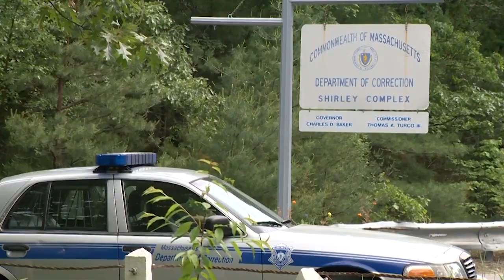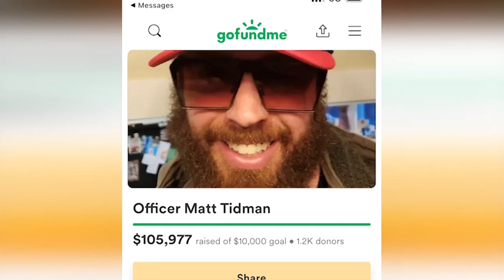Prison weight rooms temporarily closed, advocates push for more changes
Nearly a month after an inmate struck a correction officer in the head with gym equipment, critically injuring him, Massachusetts lawmakers toured the prison and met with the injured officer's family.